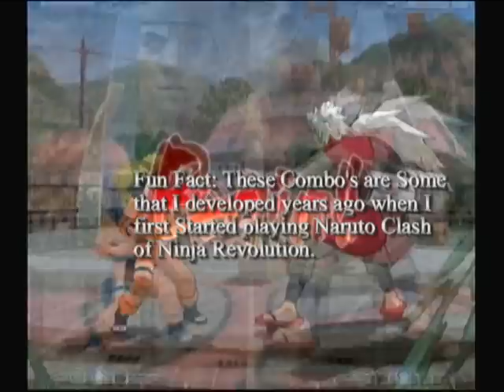Naruto Clash of Ninja Revolution: Combo Cancel Guide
The basic Rule for any Combo cancel is that "if the attack knocks the opponent into the air, it can be canceled and followed up." Here, I am going to show those who do not know how to combo cancel in any of the Naruto Clash of Ninja Revolution game for the Wii. These Cancel Combo's can be done in Clash of Ninja Revolution 1,2,3 or Gekitou ninja Taisen 4, Ex1,2,3, or GNT Special. Starting in the Revolution series, Projectiles can be combo cancelled! If you need any more information about cancel combos, just Message me.